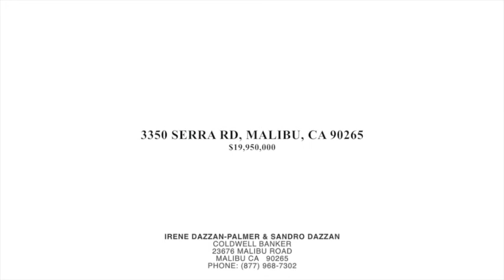3350 SERRA RD, MALIBU, CA 90265 Home For Sale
Listing agent:

Irene Dazzan-Palmer & Sandro Dazzan
Coldwell Banker
23676 Malibu Road

Price: $19,950,000